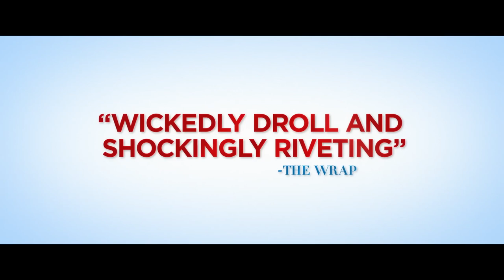Moving On | Official Trailer | Jane Fonda, Lily Tomlin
JaneFonda and LilyTomlin star as estranged friends who reunite to seek revenge on the petulant widower (Malcolm McDowell) of their recently deceased best friend. Along the way, Fonda’s character reunites with her great love (Richard Roundtree) as each woman learns to make peace with the past and each other.